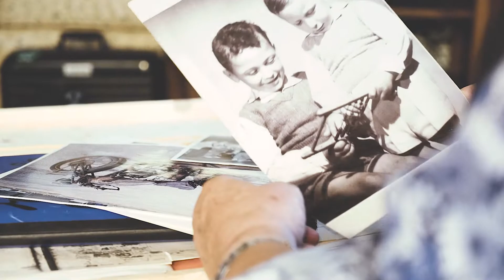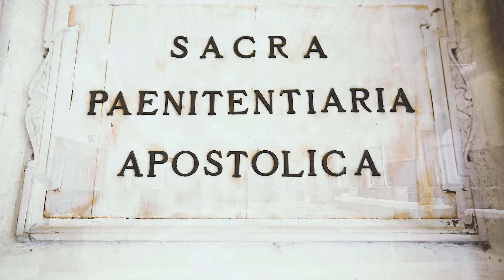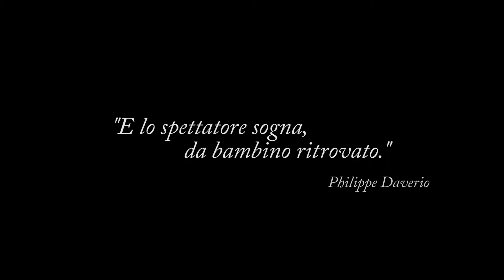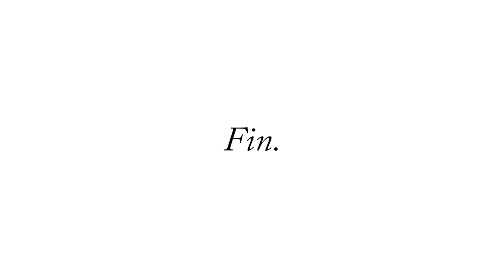Giuseppe Fioroni - "Nella Luce, Nel Colore" (2018)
Video dedicato all’artista perugino Giuseppe Fioroni, che dal 9 al 23 giugno 2018 ha presentato la sua mostra “Nella Luce, nel Colore” presso il Palazzo della Cancelleria Apostolica Vaticana, a Roma. Questo insight racconta la nascita del progetto, il vernissage e la descrizione delle tecniche impiegate per le quaranta opere esposte. Alla fine del video, abbiamo inserito alcuni dei dipinti dell’artista, animati in motion graphics.